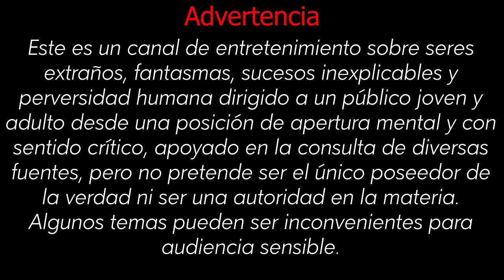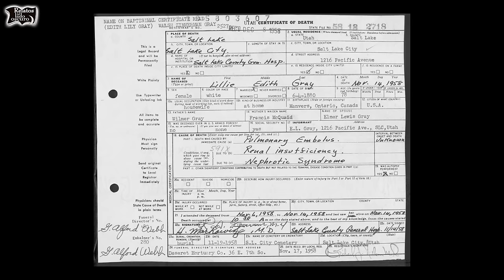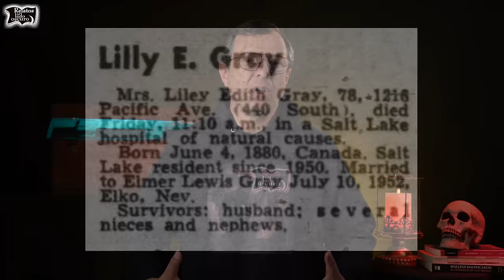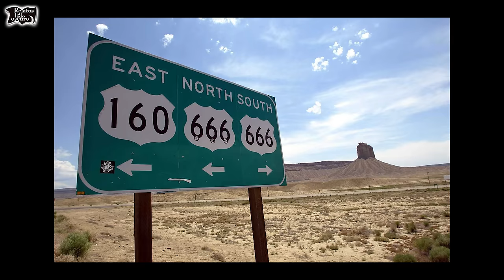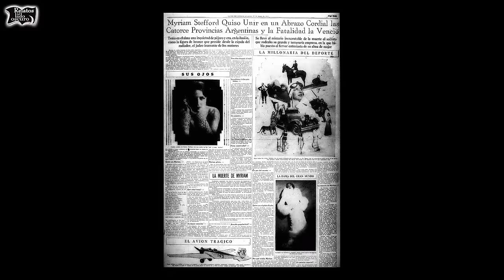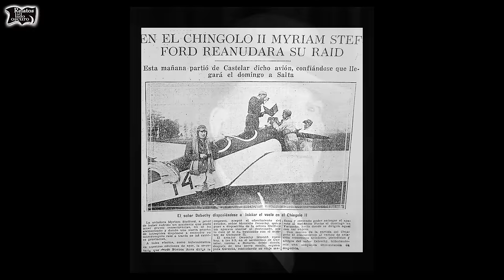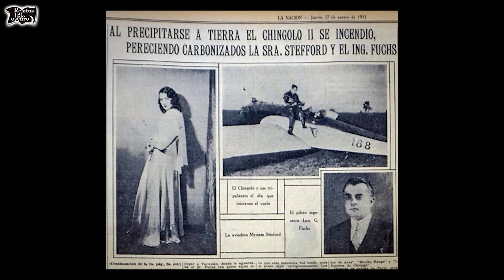Tres tumbas,tres historias | Relatos del lado oscuro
La tumba de Lilly E. Gray es todo un misterio, pero el mausoleo de Myriam Stefford es todavía más rara y claro, la tumba milagrosa de Carolina Troncoso es algo único.

Relatos del lado oscuro le invita a conocer estos tres casos extraños de mausoleos, tumbas e historias de amor.

tumbas misteriosas, misterios, @RelatosdelLadoOscuro

*Intégrate con tu membresía a la comunidad de RDLOvers